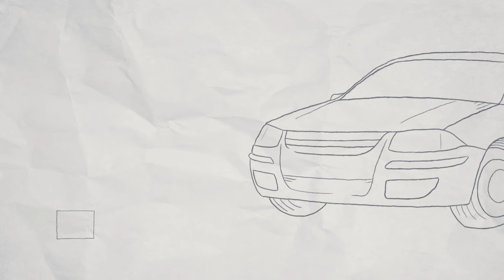POXIPOL® - ¿Cómo reparar el radiador del carro?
¿Al radiador se le hizo una fisura? En este tutorial te mostramos cómo repararlo utilizando POXIPOL® Metálico.